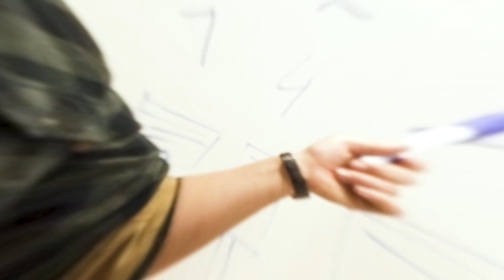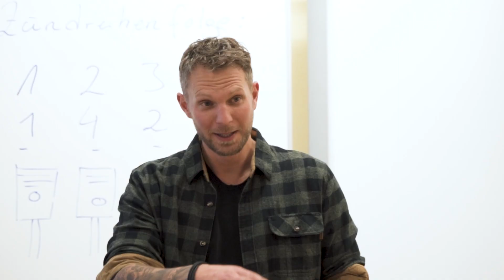Fachschule Hafendorf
Das Video zeigt aktive LandwirtschaftslehrerInnen die über ihren Werdegang berichten. Damit sollen Absolventen und Quereinsteiger für den Lehrberuf motiviert werden.

Fachschule für Land-, Forst- und Ernährungswirtschaft Hafendorf
Töllergraben 7, 8605 Kapfenberg